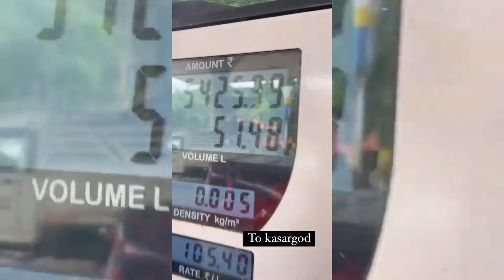Mallu Traveler | Ford Raptor | Trip | Status | Story